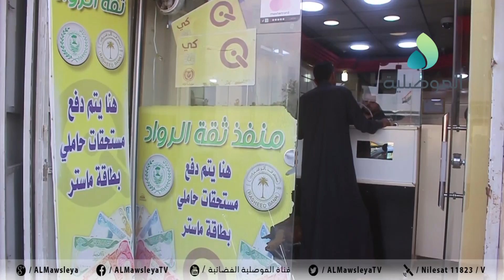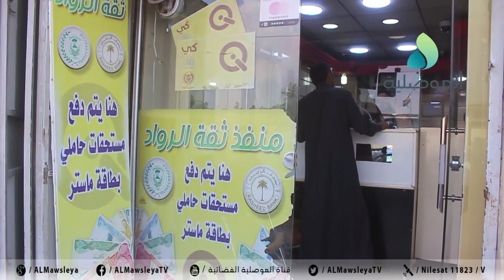أصحاب منافذ توزيع الرواتب في الموصل: تم اطلاق رواتب المتقاعدين العسكريين بمصرف الرافدين